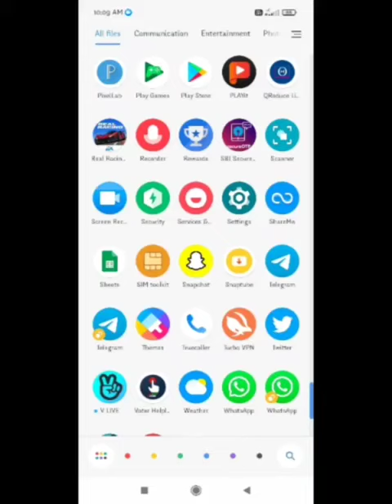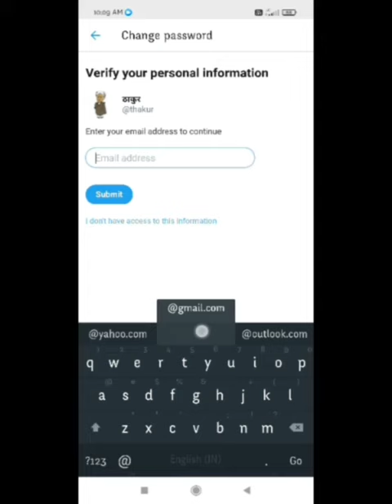Fix Verify Personal Information Problem in Twitter | Verify Your personal information identify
1) Twitter Fix Verify Your personal information identify Problem Solve

2) Twitter Fix Verify Your personal information identify

3) Twitter Email Verification Not Working Problem

4) Sorry We Could Not Find Your Account" Twitter Account Login Problem

5) Verify Your personal information identify twitter